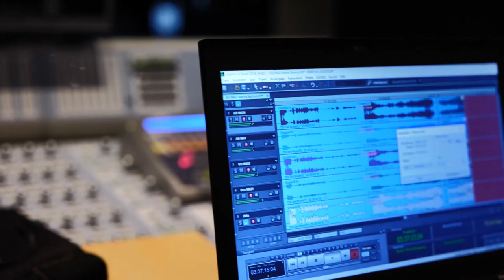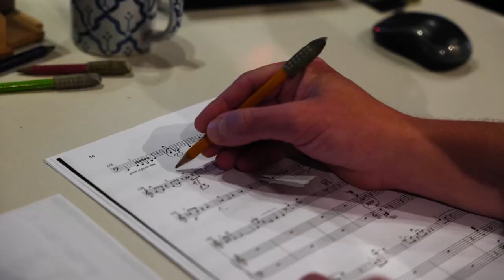Recording Krzysztof Meyer and Dimitri Shostakovich for Kaleidos - film by A. Holthausen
Joanna Sachryn-Cello and Paul Rivinius-Piano
Joanna is a Polish cellist living in Germany. She has a long-standing friendship with the important Polish composer Krzysztof Meyer and is passionate about his music.